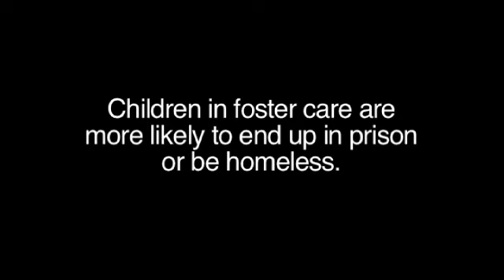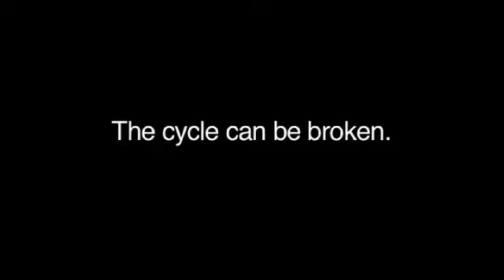El Nido Family Centers Making a Difference Against the Odds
El Nido Family Centers offers social services from neighborhood centers throughout Los Angeles County.